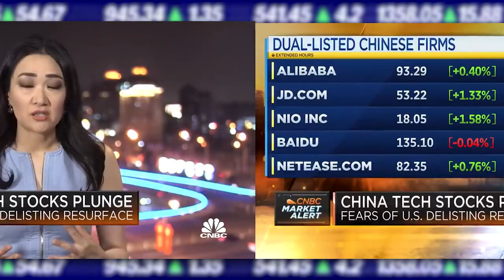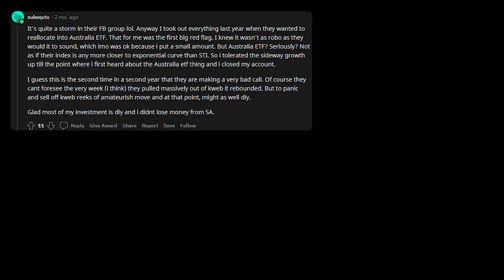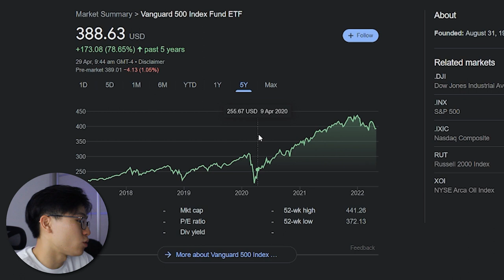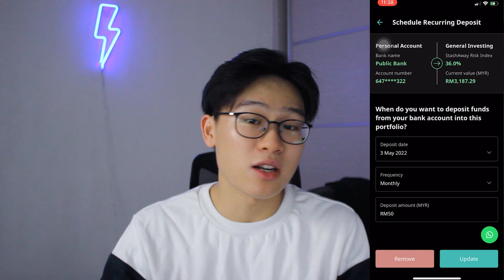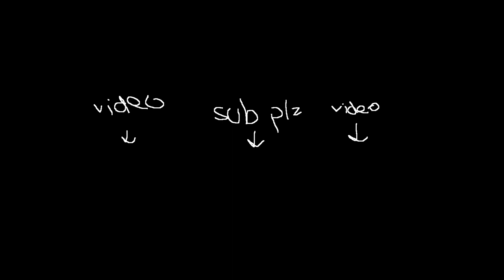Stashaway 2 Years Returns | I'm Leaving...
In this video, I showed you the total returns of my portfolio after investing with Stashaway for 2 years. I provided my opinions and insights on with full transparency of what is happening and what is my plan.

Just a broke dude that loves to make finance videos. Don't take any of my advice seriously. Always do your own research before listening to what I say. Most importantly, watch my videos or your Minecraft account will be deleted.

Dislcaimer:
I am not a financial advisor, this video is made purely out of entertainment purposes and sharing purposes. Maybe there are some tips that you can takeaway from this video, but even for that, you have to do your research to validate them.